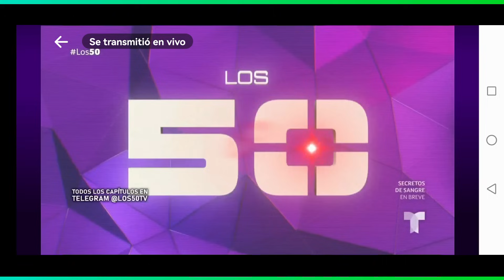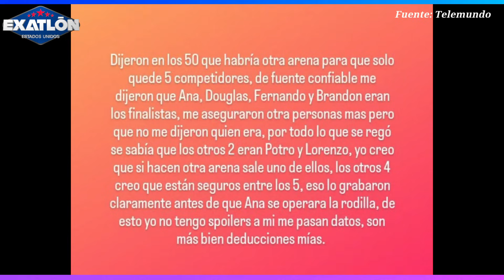LOZADA SEGUNDO LUGAR!! POTRO ELIMINADO EL LUNES!! ENTRAN A TOP CHEF VIP AVANCE LOS 50 (CAPÍTULO 50)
MANELYK
Isa
Fer de la mora
Esteban
Douglas
ZERBONI
Lorenzo
Potro
Lambda
Polo
Rafael
BEBESHITA
Brandon
Glenda
Lozada
Julia
Macky
Ana
Julio
Beta
Kim
Suavecito
Rey GRUPERO

Avance MIERCOLES 13 DE SEPTIEMBRE, MIERCOLES 13 DE SEPTIEMBRE 2023 (CAPITULO 42), LOS 50 capítulo 42, LOS 50, EXATLON ESTADOS UNIDOS TEMPORADA 07, domingo de eliminación EXATLON Estados Unidos 2023, nuevos episodios , LOS 50 capitulo 42 en vivo, LOS 50 capitulo 42 completo, LOS 50 ESTRENÓ, LOS 50 EN VIVO, El Resumen De LOS 50 Capítulo 42, LOS 50 HOY 13 DE SEPTIEMBRE

Avance JUEVES 14 DE SEPTIEMBRE, JUEVES 14 DE SEPTIEMBRE 2023 (CAPITULO 43), LOS 50 capítulo 43, LOS 50, EXATLON ESTADOS UNIDOS TEMPORADA 07, domingo de eliminación EXATLON Estados Unidos 2023, nuevos episodios , LOS 50 capitulo 43 en vivo, LOS 50 capitulo 43 completo, LOS 50 ESTRENÓ, LOS 50 EN VIVO, El Resumen De LOS 50 Capítulo 43, LOS 50 HOY 14 DE SEPTIEMBRE

Avance VIERNES 15 DE SEPTIEMBRE, VIERNES 15 DE SEPTIEMBRE 2023 (CAPITULO 44), LOS 50 capítulo 44, LOS 50, EXATLON ESTADOS UNIDOS TEMPORADA 07, domingo de eliminación EXATLON Estados Unidos 2023, nuevos episodios , LOS 50 capitulo 44 en vivo, LOS 50 capitulo 44 completo, LOS 50 ESTRENÓ, LOS 50 EN VIVO, El Resumen De LOS 50 Capítulo 44, LOS 50 HOY 15 DE SEPTIEMBRE

Avance LUNES 18 DE SEPTIEMBRE, LUNES 18 DE SEPTIEMBRE 2023 (CAPITULO 45), LOS 50 capítulo 45, LOS 50, EXATLON ESTADOS UNIDOS TEMPORADA 07, domingo de eliminación EXATLON Estados Unidos 2023, nuevos episodios , LOS 50 capitulo 45 en vivo, LOS 50 capitulo 45 completo, LOS 50 ESTRENÓ, LOS 50 EN VIVO, El Resumen De LOS 50 Capítulo 45, LOS 50 HOY 18 DE SEPTIEMBRE

Avance MARTES 19 DE SEPTIEMBRE, MARTES 19 DE SEPTIEMBRE 2023 (CAPITULO 46), LOS 50 capítulo 46, LOS 50, EXATLON ESTADOS UNIDOS TEMPORADA 07, domingo de eliminación EXATLON Estados Unidos 2023, nuevos episodios , LOS 50 capitulo 46 en vivo, LOS 50 capitulo 46 completo, LOS 50 ESTRENÓ, LOS 50 EN VIVO, El Resumen De LOS 50 Capítulo 46, LOS 50 HOY 19 DE SEPTIEMBRE

Avance MIERCOLES 20 DE SEPTIEMBRE, MIERCOLES 20 DE SEPTIEMBRE 2023 (CAPITULO 47), LOS 50 capítulo 47, LOS 50, EXATLON ESTADOS UNIDOS TEMPORADA 07, domingo de eliminación EXATLON Estados Unidos 2023, nuevos episodios , LOS 50 capitulo 47 en vivo, LOS 50 capitulo 47 completo, LOS 50 ESTRENÓ, LOS 50 EN VIVO, El Resumen De LOS 50 Capítulo 47, LOS 50 HOY 20 DE SEPTIEMBRE

Avance JUEVES 21 DE SEPTIEMBRE, JUEVES 21 DE SEPTIEMBRE 2023 (CAPITULO 48), LOS 50 capítulo 48, LOS 50, EXATLON ESTADOS UNIDOS TEMPORADA 07, domingo de eliminación EXATLON Estados Unidos 2023, nuevos episodios , LOS 50 capitulo 48 en vivo, LOS 50 capitulo 48 completo, LOS 50 ESTRENÓ, LOS 50 EN VIVO, El Resumen De LOS 50 Capítulo 48, LOS 50 HOY 21 DE SEPTIEMBRE

Avance VIERNES 22 DE SEPTIEMBRE, VIERNES 22 DE SEPTIEMBRE 2023 (CAPITULO 49), LOS 50 capítulo 49, LOS 50, EXATLON ESTADOS UNIDOS TEMPORADA 07, domingo de eliminación EXATLON Estados Unidos 2023, nuevos episodios , LOS 50 capitulo 49 en vivo, LOS 50 capitulo 49 completo, LOS 50 ESTRENÓ, LOS 50 EN VIVO, El Resumen De LOS 50 Capítulo 49, LOS 50 HOY 22 DE SEPTIEMBRE

Avance LUNES 25 DE SEPTIEMBRE, LUNES 25 DE SEPTIEMBRE 2023 (CAPITULO 50), LOS 50 capítulo 50, LOS 50, EXATLON ESTADOS UNIDOS TEMPORADA 07, domingo de eliminación EXATLON Estados Unidos 2023, nuevos episodios , LOS 50 capitulo 50 en vivo, LOS 50 capitulo 50 completo, LOS 50 ESTRENÓ, LOS 50 EN VIVO, El Resumen De LOS 50 Capítulo 50, LOS 50 HOY 25 DE SEPTIEMBRE